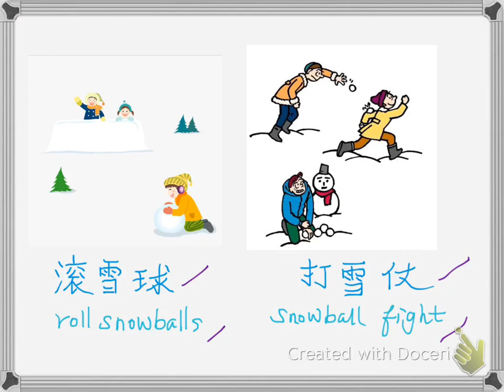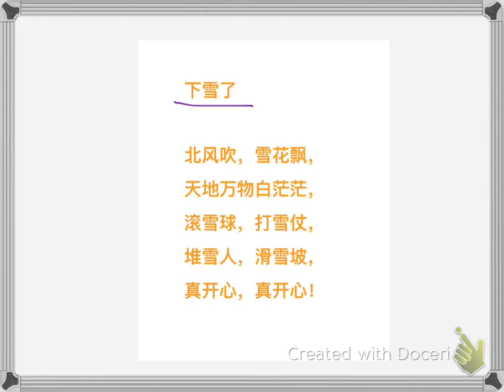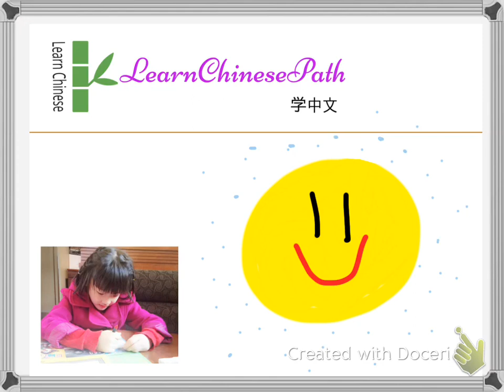28/100 It's snowing! 下雪了！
Learning Chinese Mandarin language for kids